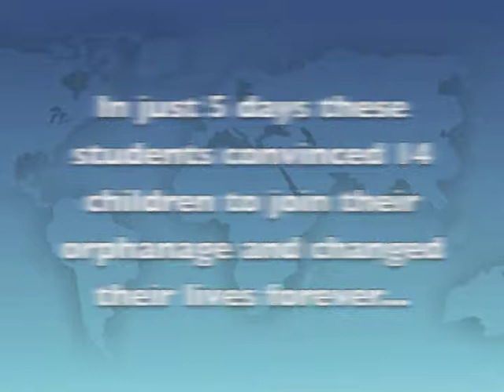03 IND ENG 293 Make a Diff NGO